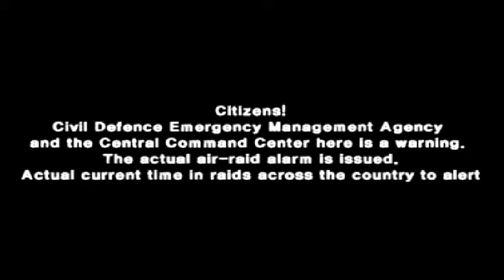North Korean air raid siren